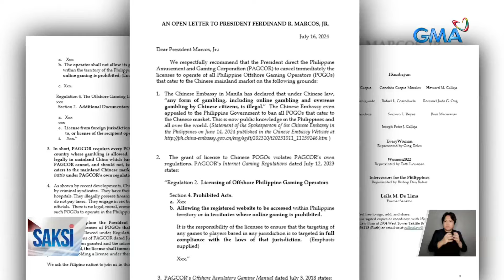NBI, iniimbestigahan ang impormasyon na may ilegal na POGO umano sa sinalakay na resort... | Saksi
NBI, iniimbestigahan ang impormasyon na may ilegal na POGO umano sa sinalakay na resort sa Puerto Galera

Iniimbestigahan na ng National Bureau of Investigation ang natanggap nilang impormasyon na posibleng may iligal na POGO sa loob ng sinalakay na resort sa Puerto Galera. Ang ilang grupo naman, pumirma sa open letter kay Pangulong Bongbong Marcos para kanselahin ang lisensya ng mga POGO na ang mga customer ay taga-Mainland China.